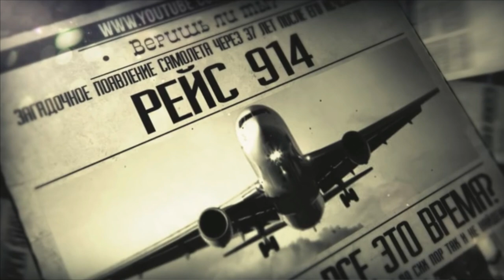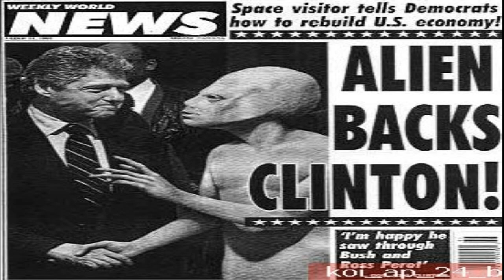37 വർഷങ്ങൾക്കു ശേഷം ലാൻഡ് ചെയ്ത വിമാനം/The Plane That Landed After 37 years/EP-20/malayalam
1955 ൽ കാണാതായി പിന്നെ 37 വര്ഷങ്ങള്ക്കു ശേഷം പ്രത്യക്ഷപ്പെട്ട Pan American 914 എന്ന വിമാനത്തിന് പിന്നിലെ നിഘൂടതകളും സത്യങ്ങളും ഈ വിഡിയോയിൽ കാണിക്കുന്നു.

the video shows the true story behind the missing plane pan american 914
that appeared 37 years after it took off

വീഡിയോ നിങ്ങള്ക്ക് ഉപകാരപ്രദമായെങ്കിൽ തീർച്ചയായും ഈ ചാനൽ സബ്സ്ക്രൈബ് ചെയ്യുക